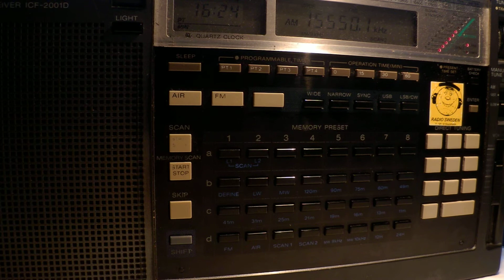01 05 2014 Radio Dabanga in Sudanese Arabic to Sudan 1623 UTC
15150 Talata, Madagascar, 15550 Santa Maria di Galeria

QTH: Troyan, Bulgaria
Receiver: Sony ICF-2001D
Antennas: beverage